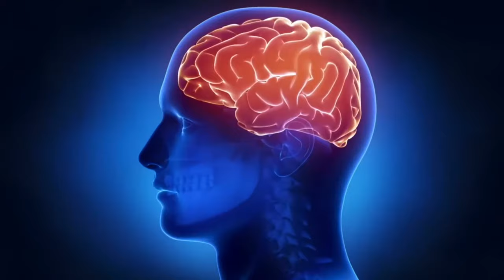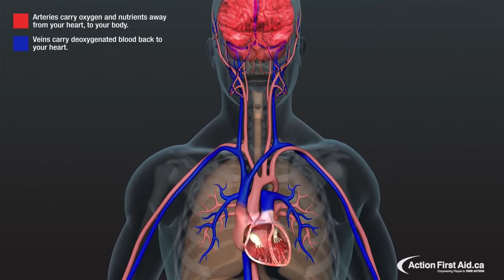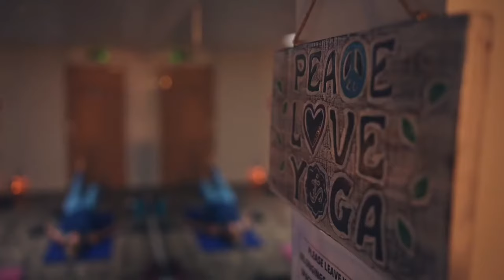Unraveling link between ADHD & Childhood Trauma: Path to Healing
Discovering Link Between ADHD & Childhood Trauma

Unraveling link between ADHD
Childhood Trauma: Path to Healing

Dive into the hidden world of "Unraveling ADHD & Trauma: The Path to Healing 🌱" and unlock the crucial guide to understanding the intertwining complexities of ADHD and childhood trauma. This enlightening video sheds light on the unseen threads that bind these conditions, offering hope and pathways to healing for those affected.

🌟 **Key Highlights**:
- **Don’t Ignore These Symptoms!**: ADHD goes beyond hyperactivity, encompassing emotional dysregulation, disorganization, and impulse control. Childhood trauma can manifest as mood disorders and PTSD, leaving deep psychological scars.
- **MUST KNOW! Coping Strategies & Compassion**: Learn integrated treatment approaches that address both ADHD and trauma, including medication, therapy (CBT, EMDR), mindfulness, and more.
- **Building a Supportive Community**: Understand the importance of reframing public misconceptions and fostering environments of empathy and inclusion.
- **A Journey Toward Mental Wellness**: Discover how individuals leverage their struggles into post-traumatic growth, developing resilience, empathy, and insight.

📚 **Takeaway Tips**:
1. Regular exercise and healthy sleep habits are essential.
2. Meditation and yoga can stabilize mood and promote holistic healing.
3. Positive social connections and creative outlets are vital for emotional support.

This video serves as a beacon of hope, illustrating that though the journey is not linear, with patience, self-compassion, and the right tools, healing is within reach.

Are you ready to be part of the change and help unravel the tight grip of ADHD and trauma? Let's embark on this healing journey together.
best ADHD management apps 2024, how to support a partner with ADHD, ADHD-friendly productivity techniques, natural supplements for ADHD symptoms, ADHD coaching services for adults, time management strategies for ADHD students, impact of diet on ADHD behavior, understanding ADHD in women symptoms, ADHD diagnosis process for adults, non-medication ADHD treatments and therapies

CHAPTERS:
0:00 - ADHD and Childhood Trauma Connection
0:24 - Impact of Childhood Trauma on ADHD
1:22 - Understanding Childhood Trauma
2:06 - Integrated Therapies for ADHD and Trauma
3:06 - Self-Care Strategies for ADHD
4:25 - Post-Traumatic Growth in ADHD
5:10 - ADHD Public Misconceptions
5:40 - Building ADHD Supportive Communities
6:04 - Trauma-Informed Practices for ADHD
6:35 - Combating ADHD Stigma Through Knowledge
7:01 - Neurodiversity as an Asset
7:38 - Enacting Change for ADHD Support